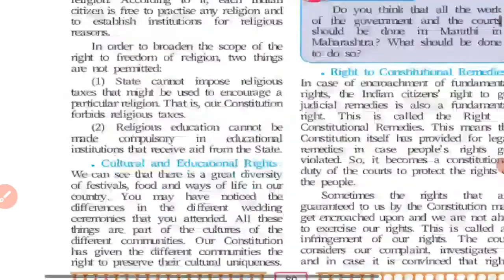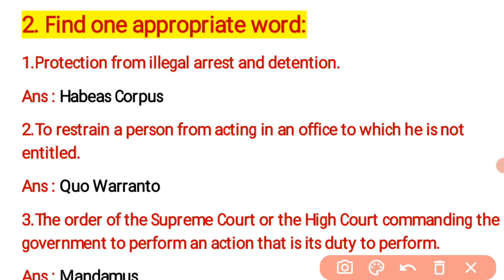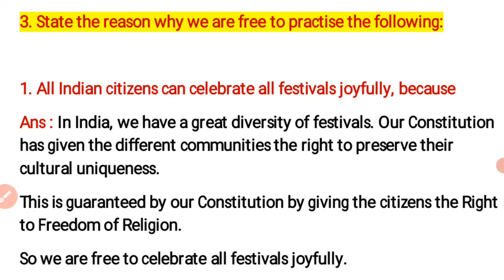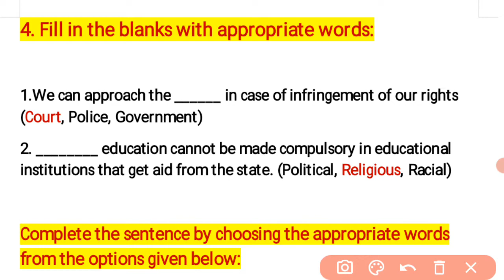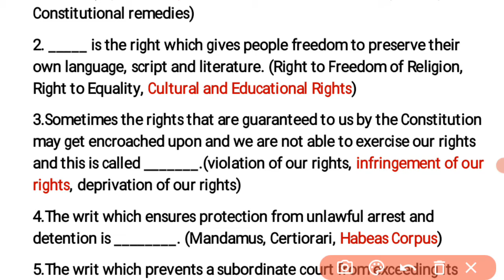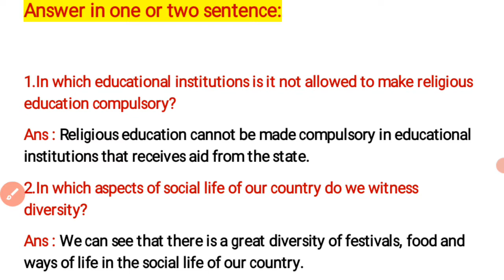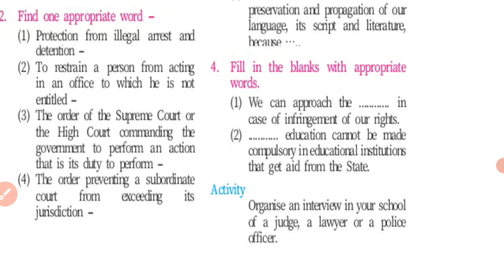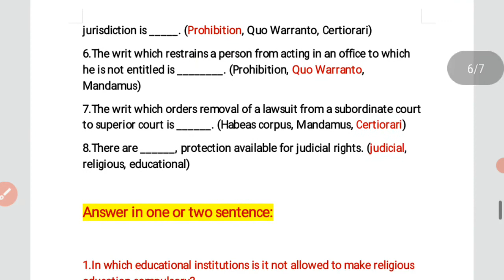Class 7 Civics Lesson 5 Fundamental Rights : Part 2 | Question Answers.